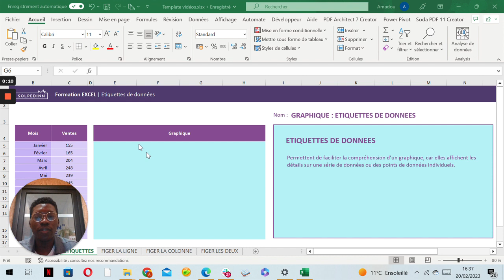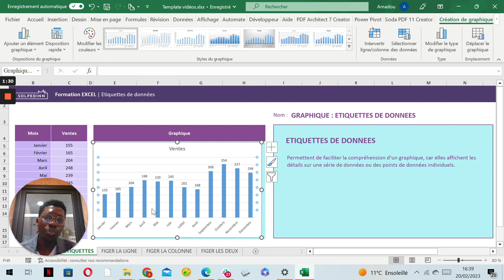Etiquettes de données dans un graphique - Tuto Excel